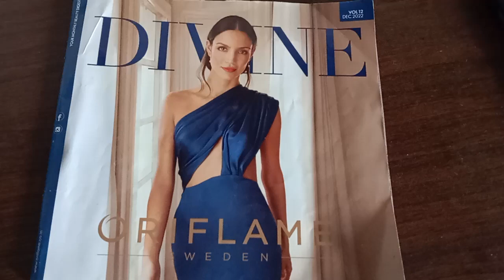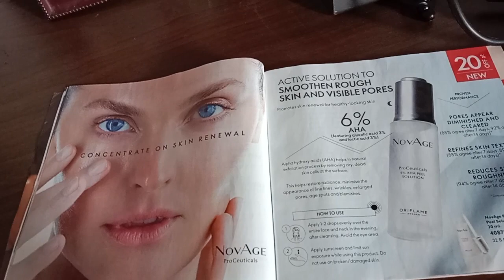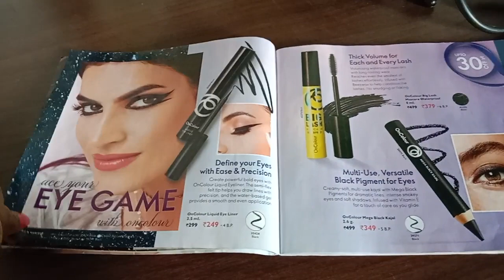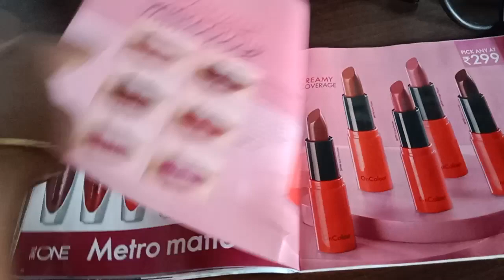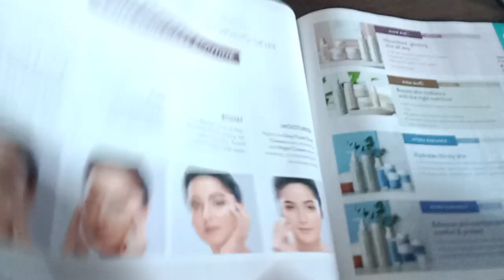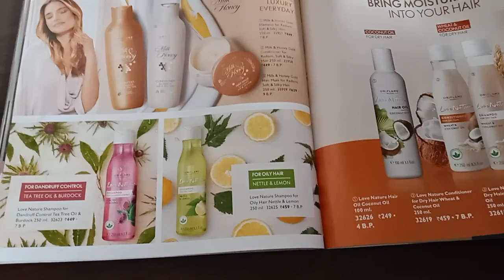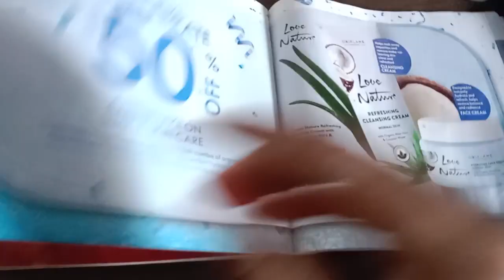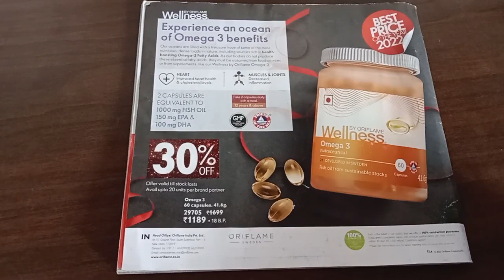Deals of the day brings to you the best of products and offers from my online personal store.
The best deals online are all here!

click the link and avail varies range of products at much affordable rates and avail 10% flat additional discount at the check out.

salvadhisirisha

Happy Shopping 🛍️🛍️🛍️